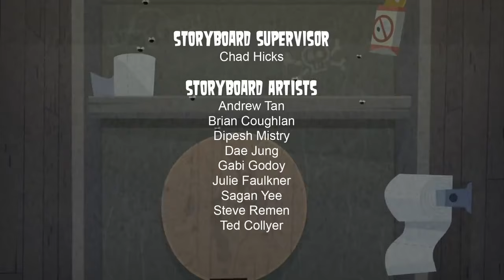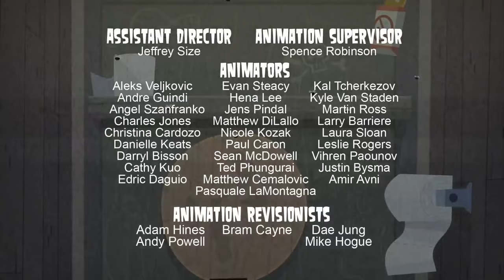Total Drama All Stars Episode 11 - Sundae Muddy Sundae (720p)